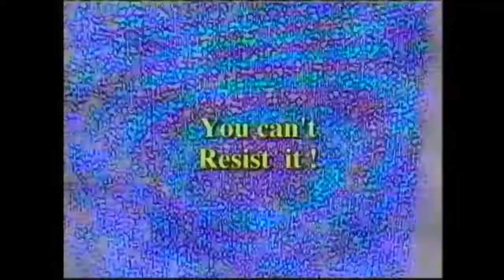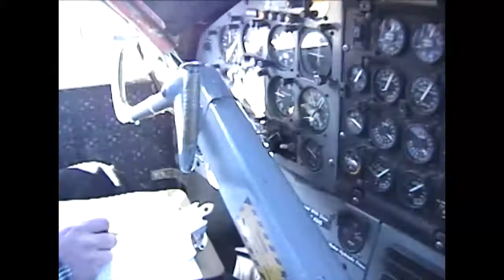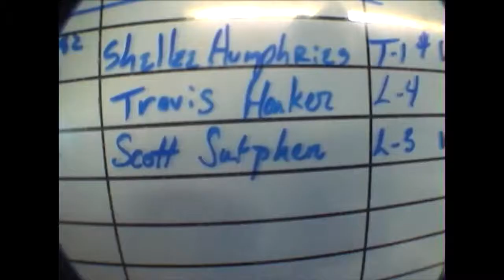UNT Tv Show: Skydiving 2002 / standard def - before HD invented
1 man video production company - me :)